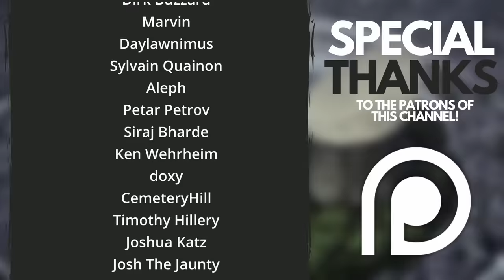Ranking the HELL ARC Bleach Captains from WEAKEST to STRONGEST (2023)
After 3 years, it's once again time to RANK the End of TYBW/Hell Arc Captains from Weakest to Strongest!

It's been three long years, but it's now time to once again rank the end of series/Hell Arc Captains from weakest to strongest! Our criteria is the same as ever - we'll be looking at an all-encompassing view of strength, including every characters' raw power, intelligence, experience, maturity, and yes, even their hax and more! Let me know your personal lists in the comments!

Chapters:
Intro - 00:00
13th - 02:41
12th - 04:32
11th - 07:06
10th - 08:46
9th - 11:17
8th - 14:46
7th - 17:07
6th - 19:35
5th - 22:11
4th - 25:03
3rd - 28:27
2nd - 31:25
1st - 34:56
Summary - 39:33